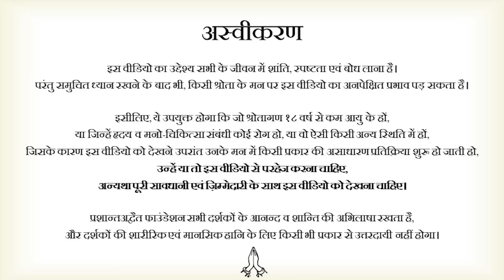लोगों की वाहवाही के लिए नहीं, प्रेमवश काम कर रहा हूँ || आचार्य प्रशांत, बातचीत (2023)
वीडियो जानकारी: 17.07.23, अमर उजाला बातचीत सत्र, ग्रेटर नॉएडा

Title - लोगों की वाहवाही के लिए नहीं, प्रेमवश काम कर रहा हूँ || आचार्य प्रशांत, बातचीत (2023)

📋 Video Chapters:
0:00 - Intro
0:16 - उपनिषदों की पठन पाठन की आवश्यकता क्यों ?
2:04 - काल के अनुसार, उपनिषदों की नई अभिव्यक्ति
5:50 - बंधन क्या है ?
11:20 - मुक्ति; सिद्धांत या स्वभाव ?
15:51 - मुक्ति की ओर यात्रा
19:09 - मनोविज्ञान और अध्यात्म का निकटतम संबंध
23:29 - वैराग्य क्या है ?
28:24 - जीवन के बंधनों का दोषी कौन ?
41:24 - समर्थन और विरोध पर प्रतिक्रिया
46:22 - ज्ञान के प्रसार का प्रमुख माध्यम
50:25 - अनासक्ति का भाव कैसे लाएँ ?
53:00 - वर्तमान दौर का संक्रमण काल
1:05:08 - युवा स्वयं जागृत क्यों नहीं ?
1:08:25 - पुराने प्रश्नों के जवाब,नए दौर के अनुसार
1:11:51 - वेदांत की पुनरावृत्ति आवश्यक क्यों ?
1:17:59 - तार्कितता बनाम अंधविश्वास
1:22:15 - संयोग, सौभाग्य और तर्क क्या है ?
1:29:08 - समापन

प्रसंग:
~ कोई भी काम करना सही है?
~ इंसान की वृत्ति कहाँ से आती है?
~ इंसान इतनी मेहनत क्यों करता है?
~ इंसान क्यों जानवर से भी ज़्यादा गिरता जा रहा है?
~ Are we really progressing?
~ What is true development?